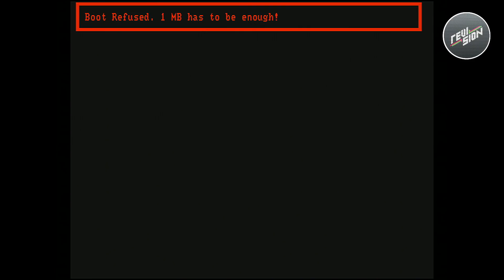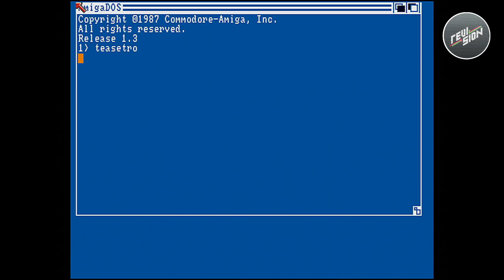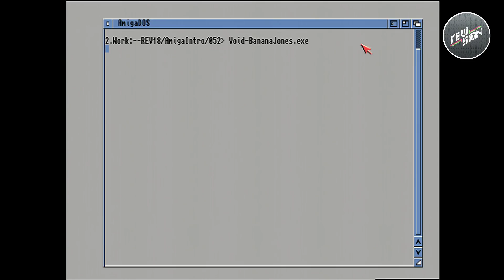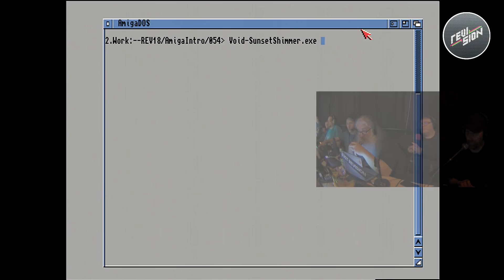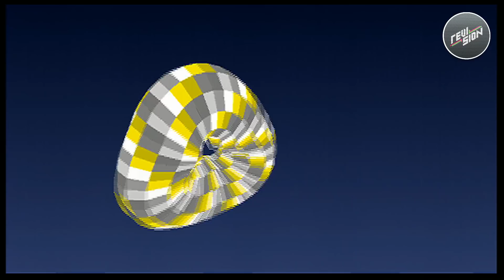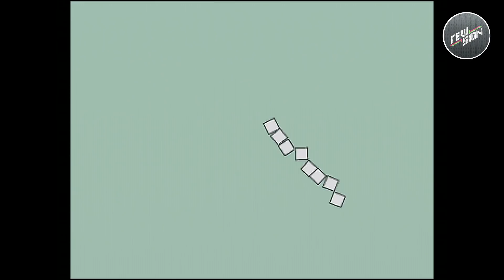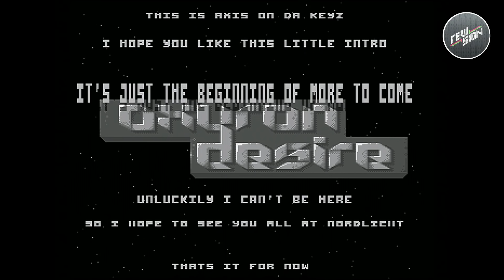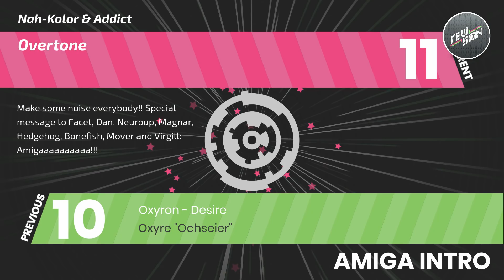Revision 2018 - Compo - Amiga Intro